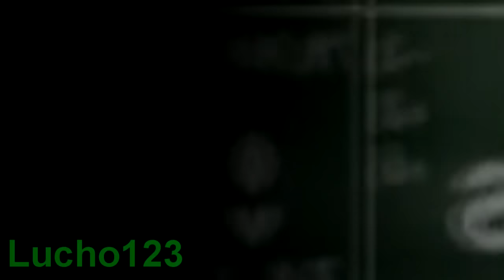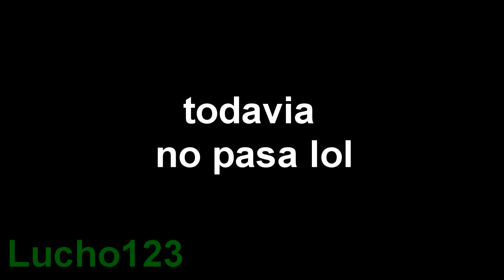Breaking Good YTP-YTPH